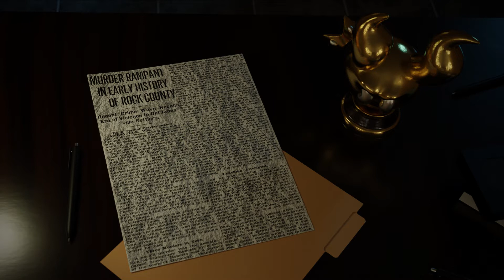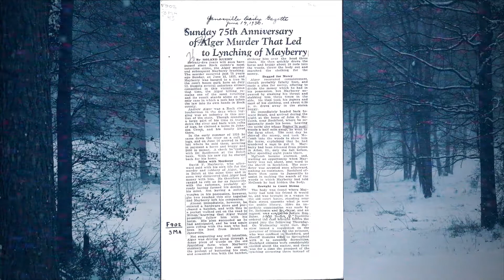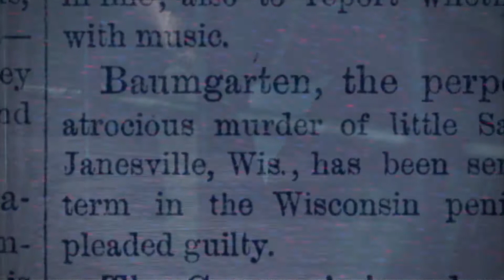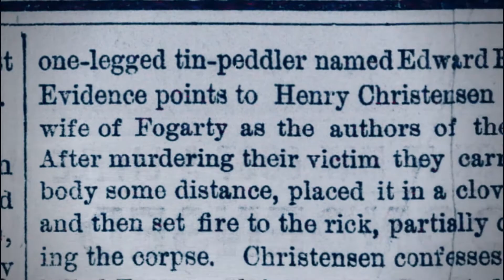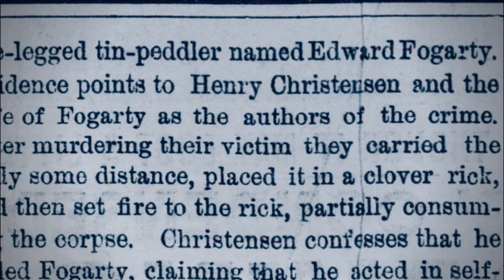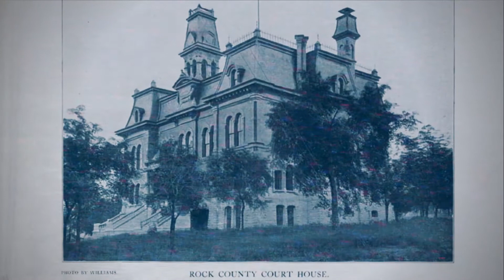The Disturbing Early Years of Rock County, Wisconsin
After uncovering the dark history of the southern Wisconsin area known as Rock County, we knew we had to make this video breaking down the era of violence the early settlers faced in Janesville, Beloit, Milton, and many other townships in the vicinity. Topics in this documentary include true tales of wives killing husbands, hatchet murdering robbers, poisoning doctors, evil farmhands, secret slayings, disappearances, unsolved cold cases, uncalled for brutality, and more.
While Madison and Milwaukee have a reputation for being somewhat dangerous, they have nothing on the disturbing terrors their neighboring cities to the south faced. One murderer even came up from Rockford- which even ties Illinois into the bloody history.
Relax and listen to our calming narration of the true horrors they faced and the scary stories of homicide that made Rock County.